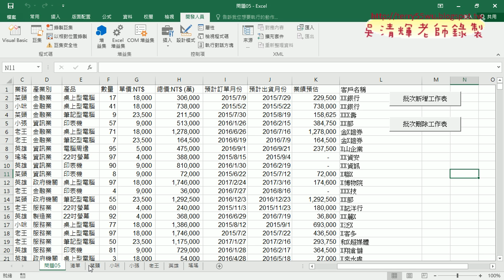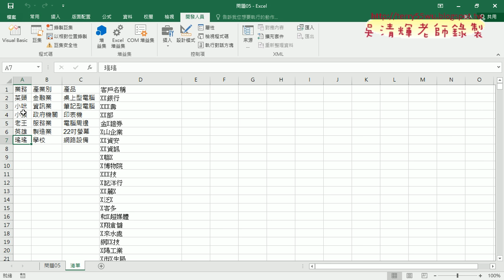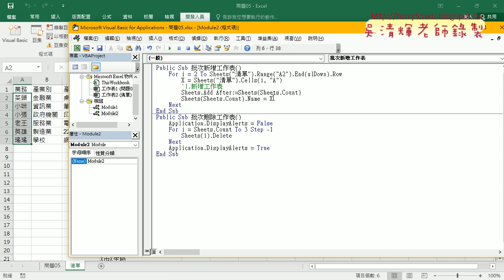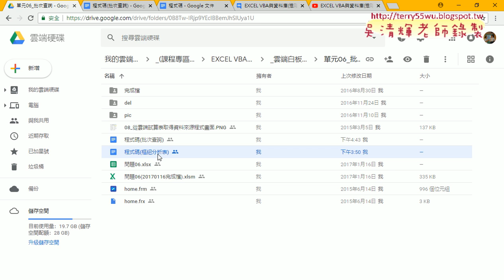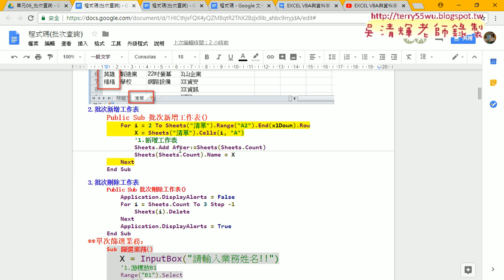02 先撰寫批次新增與刪除工作表